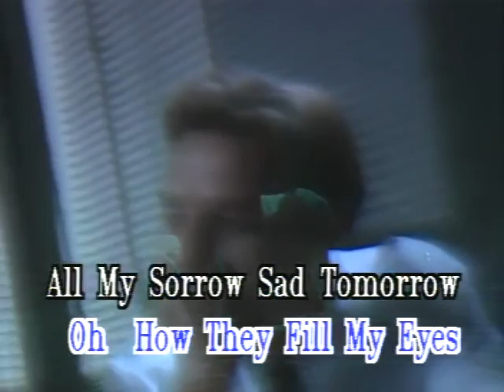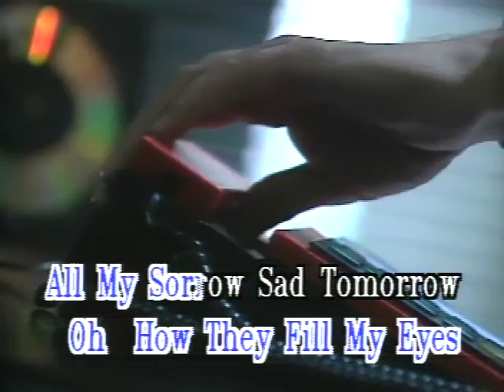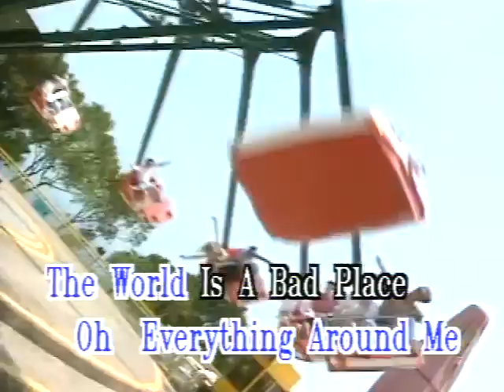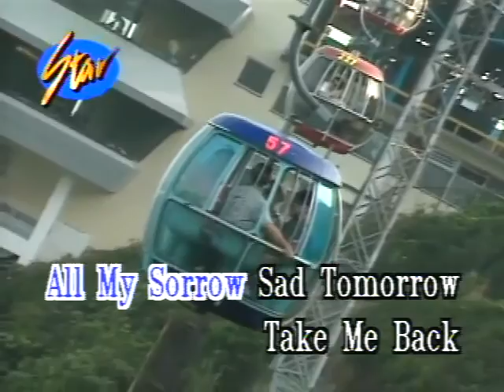Reflection Of My Life karaoke